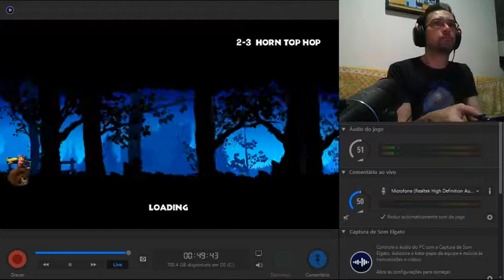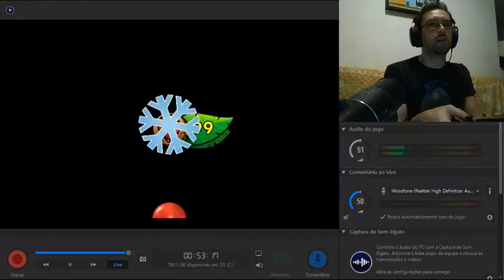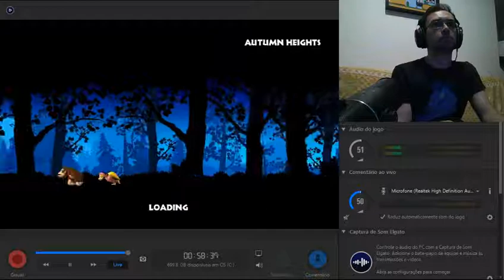011 Donkey Kong Country: Tropical Freeze - Autumn Heights - 2-3 Horn Top Hop - 200%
E aí pessoal, blz? Vamos aproveitar que encerramos o Donkey Kong Country Returns na última gameplay e vamos explorar aqui nessa gameplay a sua sequência: Donkey Kong Country: Tropical Freeze, para WiiU. Aqui a história começa na cabana de Donkey Kong  onde todos os Kongs estão comemorando seu aniversário. De repente, a ilha é invadida por um grupo de animais vikings que congela a ilha utilizando berrantes mágicos e sopram todos os Kongs para fora da ilha, fazendo-os cair numa outra ilha chamada Lost Mangroves.  Agora cabem a Donkey Kong e seus amigos atravessarem 5 ilhas para chegar de volta ao seu lar e retomar o controle da ilha que foi tomada pelo exército de vikings, liderados por um misterioso vilão.
Essa continuação mantém a mesma qualidade do jogo anterior e nos dar a opção de escolher agora entre 3 parceiros para acompanhar Donkey Kong durante as fases: Diddy, Dixie e Cranky, cada um com uma habilidade específica que será útil para a gente explorar cada centímetro do jogo. Além disso, uma das minhas maiores reclamações em relação ao jogo anterior que era o fato de usar o chacoalhar do controle do Wii para executar a cambalhota, o que era muito inadequado, eles arrumaram aqui e a gente passa a executar esse movimento simplesmente apertando um botão, o que deveria ter sido feito no Returns também.
O desafio proposto aqui é finalizar o jogo no modo normal, coletando todas as peças de quebra-cabeça e todas as letras ‘KONG’, e por fim, finalizar o jogo no ‘Hard Mode’. Espero que gostem!